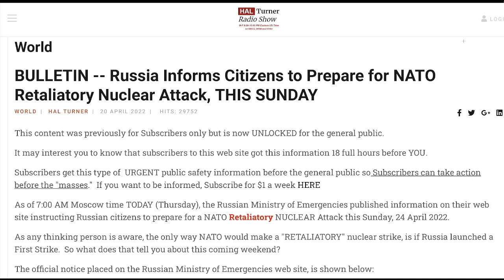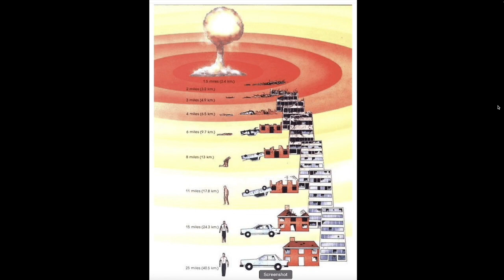Russia Informs Citizens to Prepare for NATO Retaliatory Nuclear Attack, THIS SUNDAY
OBAMA´S NEW ROLE: APOSTLE OF MISINFORMATION - APRIL 20 IS A 7 DAY WARNING TO NISAN 24 / APRIL 26-28